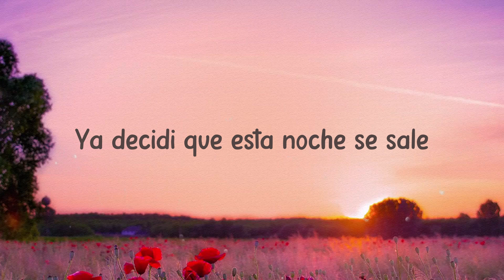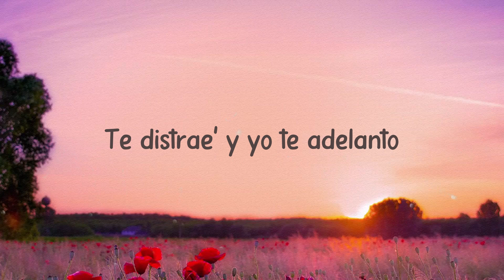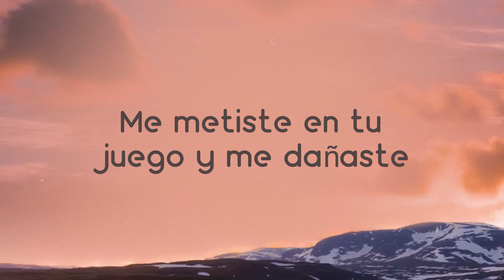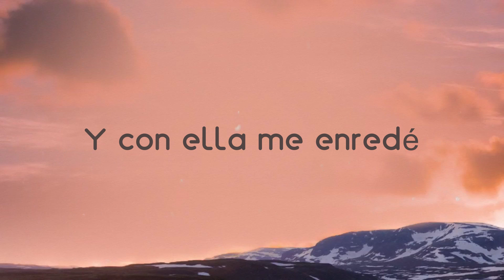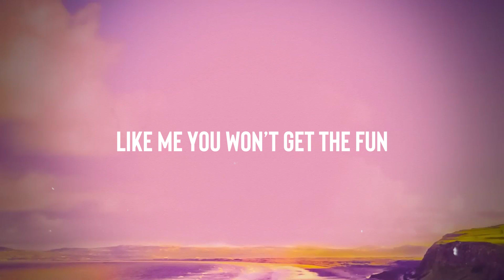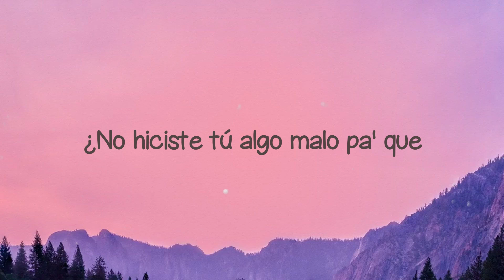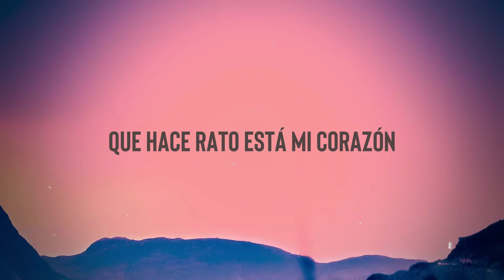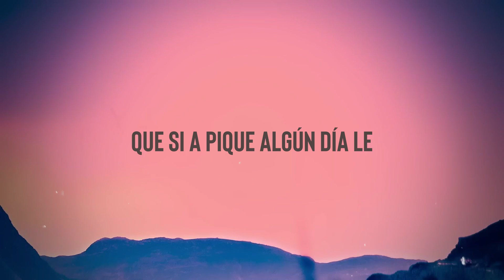DESPECHÁ - Rosalia (Lyrics Version) 💭